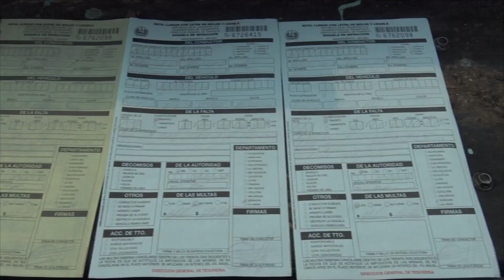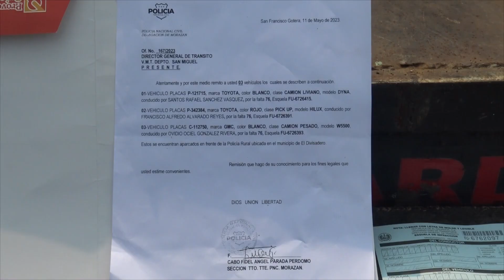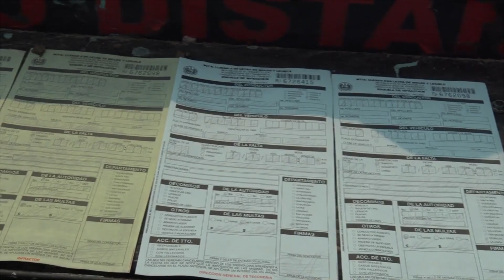PROPIETARIOS DE PICK-UP DE YAMABAL DENUNCIAN DECOMISO DE SUS VEHICULOS POR PARTE DE LA PNC